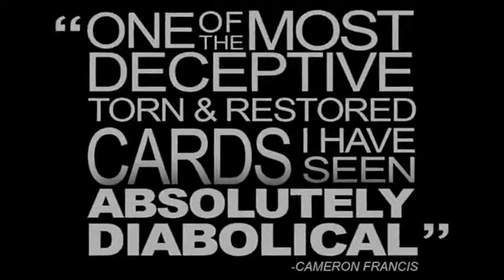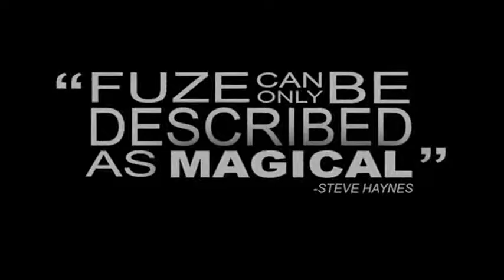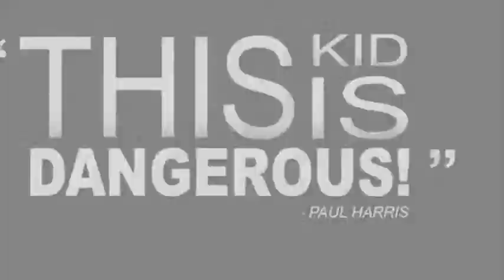Saturn Magic -Fuze by Jeff Prace & World Magic Shop - DVD